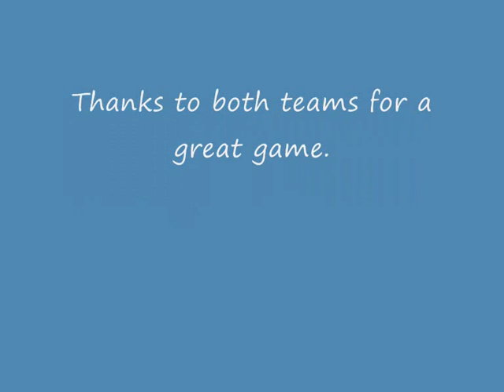KEIGHLEY COUGARS V CASTLEFORD TIGERS HIGHLIGHTS FROM COUGAR PARK 5th APRIL 2009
Carnegie Challange Cup round 4.
Championship 1 Keighley Cougars get a visit from the Super League.

Keighley 20 - 64 Castleford
(6 - 16 ht score)
Keighley Tries: Presley, Mapals 3,
Cas Tries:Shenton, Higgins, Dixon, Chase 3, Faumuina, Evans, Owen, Ford, Netherton

Keighley Goals: Jones 2
Cas Goals:Dixon 10